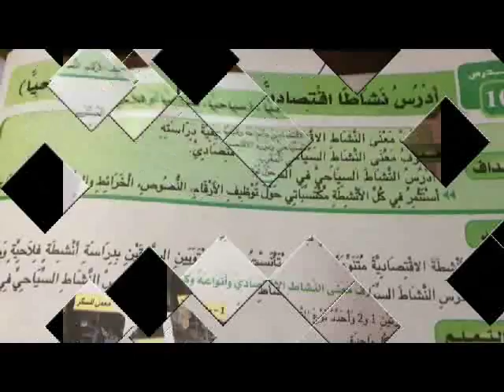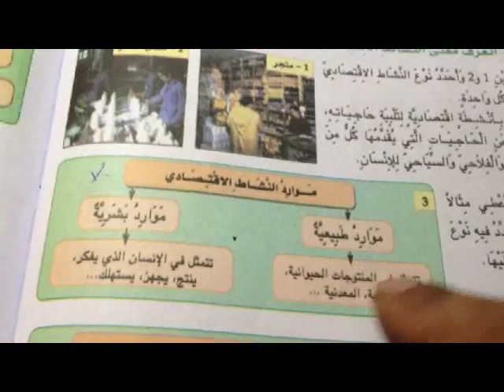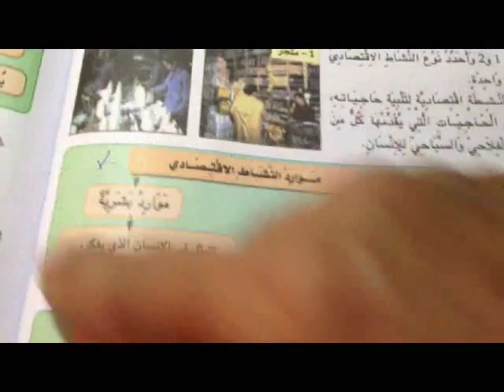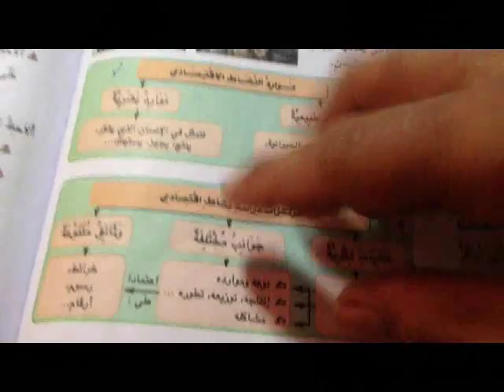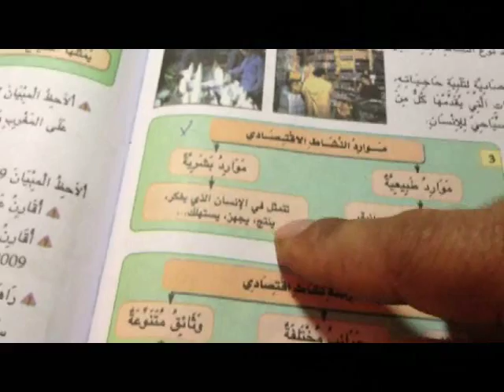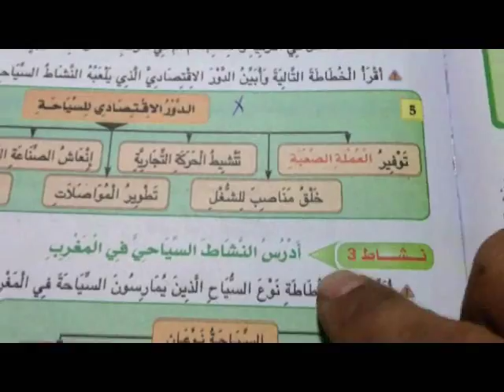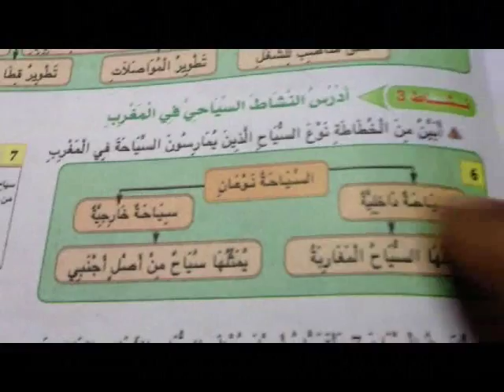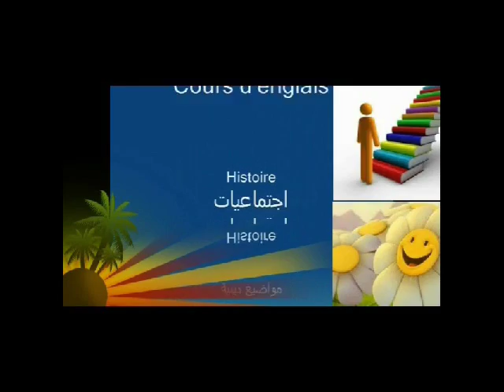ادرس نشاطا اقتصاديا 2